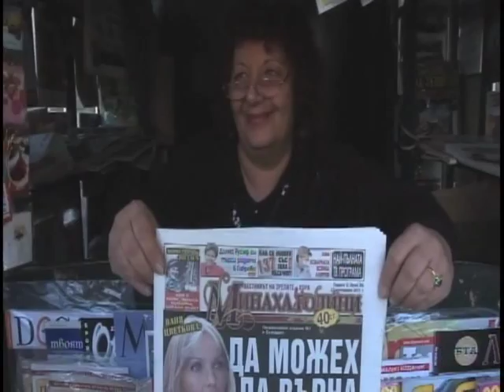Em visita oficial à Bulgária expectativa de Dilma é fechar acordos comerciais entre os países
NBR Notícias - 04.09.11:  A  presidenta Dilma inicia também a visita oficial à Bulgária, país de seus antepassados. O pai da presidenta é búlgaro. Lá, além de se encontrar com o chefe de Estado, a presidenta participa de um encontro empresarial. A expectativa é de que os 2 países fechem acordos comerciais na área de aviação e transporte urbano.